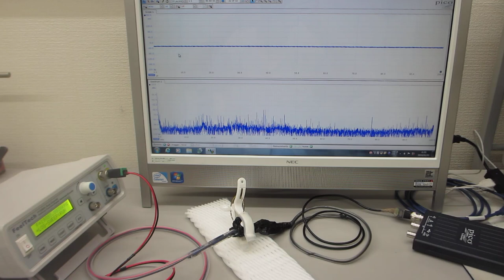共振現象と非線形現象を制御可能にする超音波発振制御プローブ（超音波システム研究所）